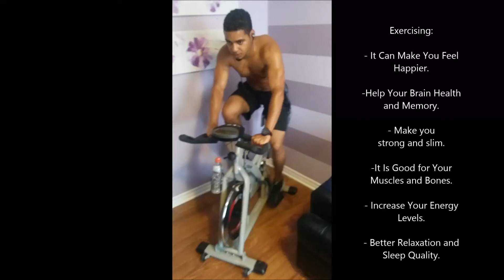Exercise for good health and physique: Working out, Exercisios, gym, Gimnacio, Gymnase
To have a good health and body, you must exercise.
Pour avoir une bonne santé et un beau corps, vous devez vous entrainer.
Para tener buena salud et buen cuerpo tiene que entrenarse.